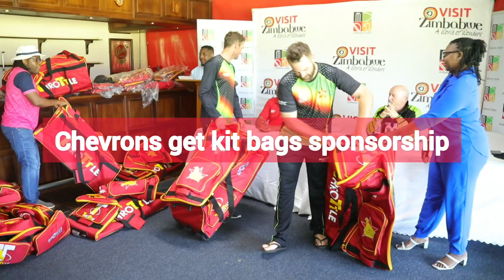Chevrons get kit bags sponsorship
📹: Justin Mutenda